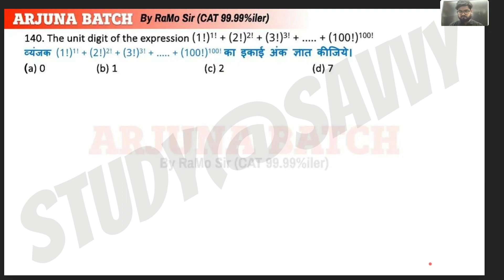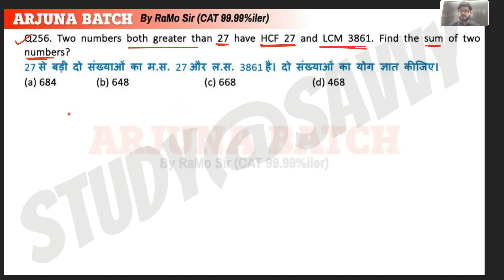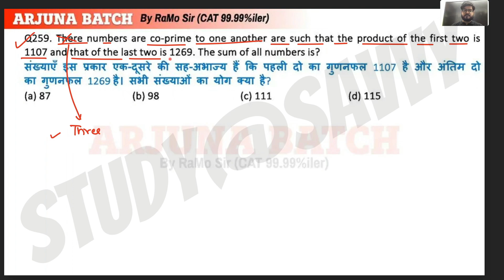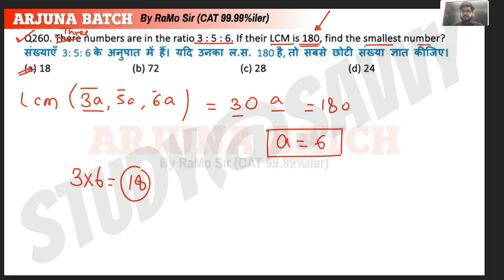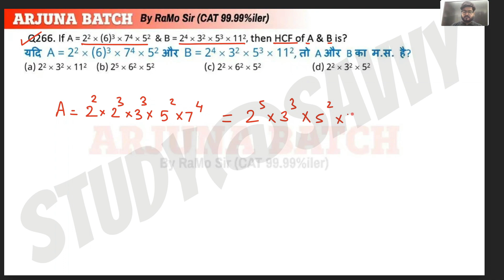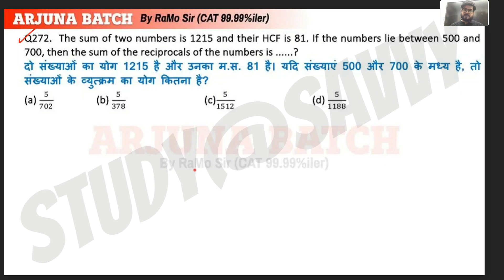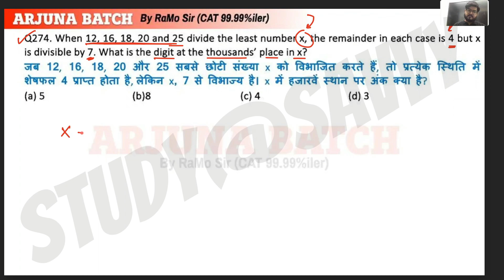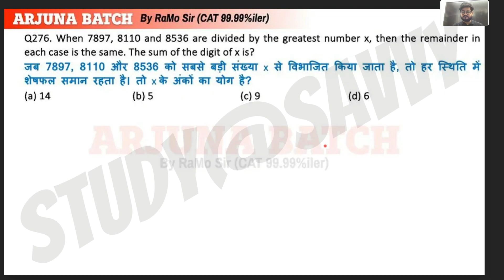Arjuna Math Foundation Batch | Number System - 16 | By Ramo Sir | for SSC CGL 2024@FreeKnowledge2023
Arjuna Math Foundation Batch | Number System - 15 | By Ramo Sir | for SSC CGL 2024 @FreeKnowledge2023